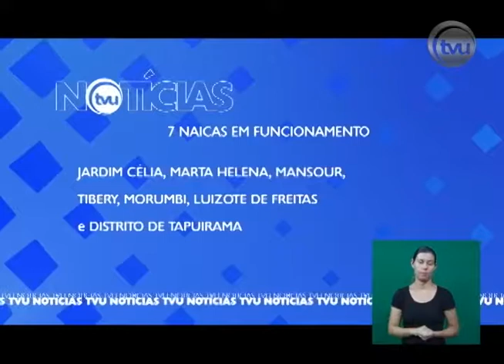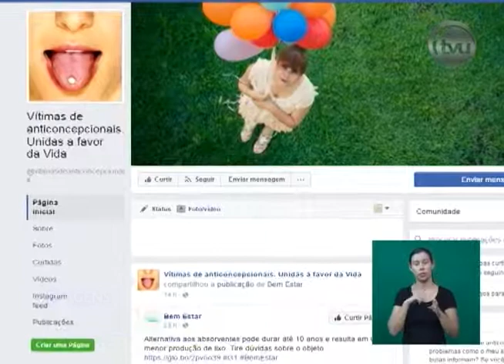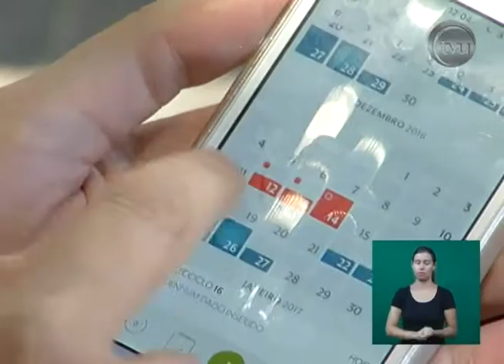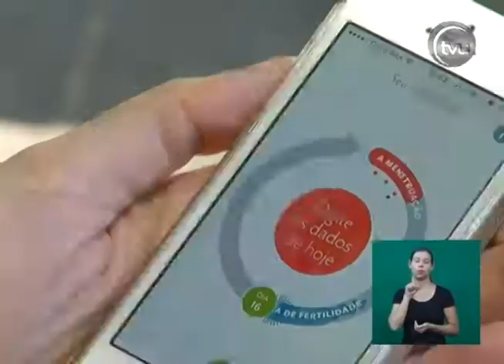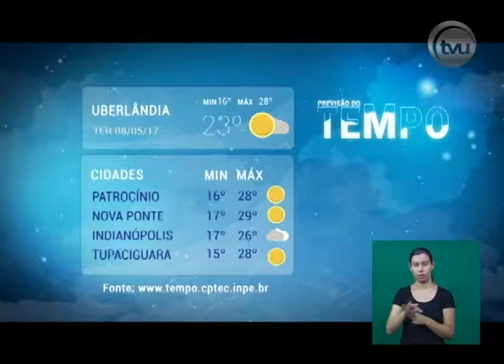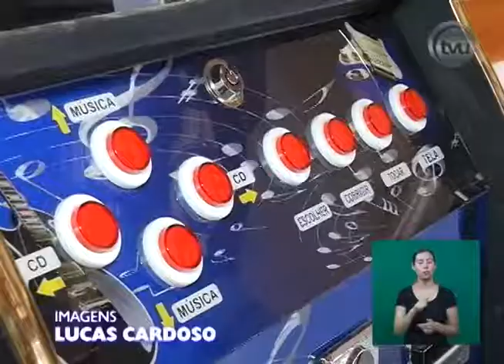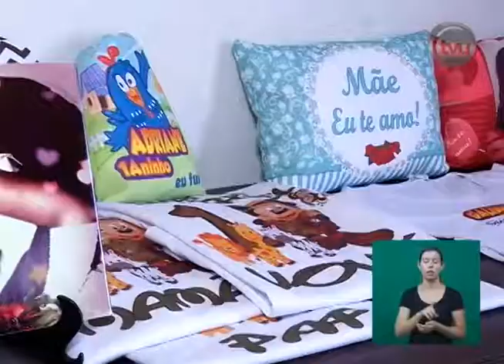TVU Notícias 08/05/2017